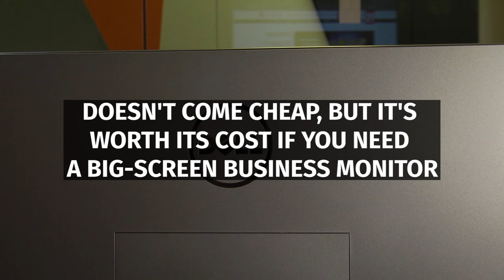Dell 43 Ultra HD 4K Multi-Client Monitor P4317Q Review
The Dell P4317Q is a massive 43-inch Ultra-High-Definition (UHD) monitor that can display images from up to four different sources. It's loaded with video inputs and other goodies, including a USB hub, and a powerful set of speakers.

Read our full review of the  right here!